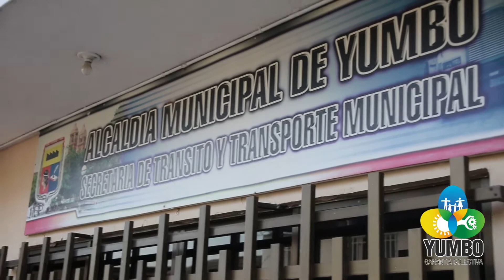Secretario de transito explica renovacion de licencias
El secretario de transito de Yumbo aclara dudas sobre la renovación y sustitución de licencias de conducción